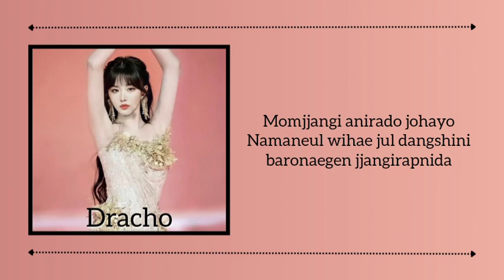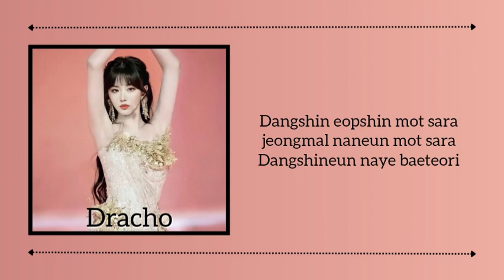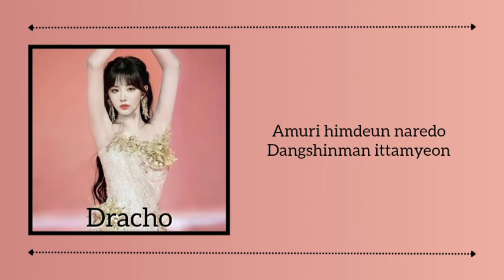[COVER] '사랑의 배터리 (Love Battery)' 홍진영 (Hong Jin Young) (Cover By Khaerin, Dracho)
Title Song : Love Battery
Singer : Hong Jin Young
Released : 2017

Cover By
Khaerin (Zhao Lusi)
Dracho (Kong Xu Er)

• [Cover] Korean Song

Editing
Audio : Dracho
Video :  Wiji Khaerinnisa